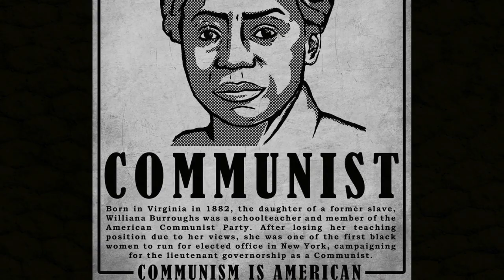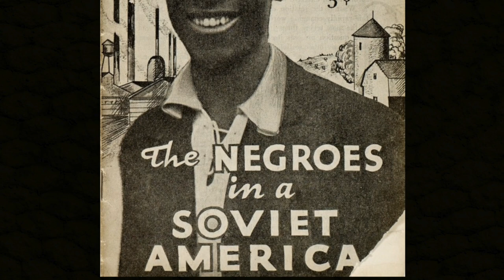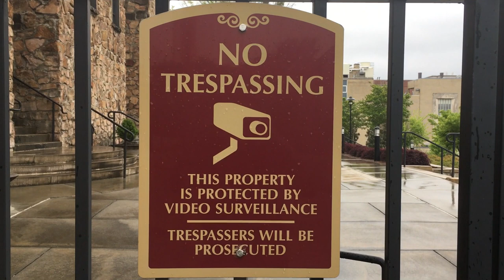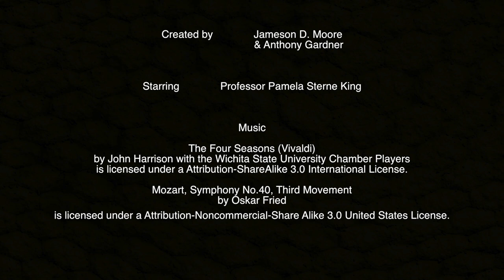The Tale of Quinlan Castle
UAB student film.